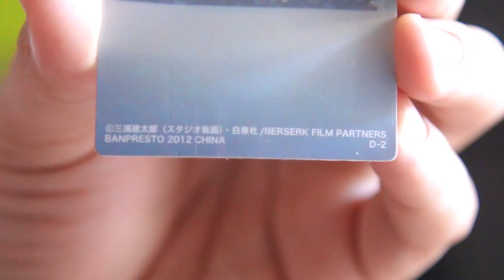Guts and Griffith from berserk anime mini figure preview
Guts, renowned by his epithet the "Black Swordsman", is a former mercenary and branded wanderer who peregrinates the world in constant internal struggle between pursuing his own ends and protecting those precious to him.

Berserk (Japanese: ベルセルク Hepburn: Beruseruku) is a Japanese dark fantasy manga series written and illustrated by Kentaro Miura. Set in a medieval Europe-inspired dark fantasy world, the story centers on the characters of Guts, a lone mercenary, and Griffith, the leader of a mercenary band called the "Band of the Hawk". Themes of isolation, camaraderie, and the question of whether humanity is fundamentally good or evil pervade the story, as it explores both the best and worst of human nature. Both the manga and anime are noted for their use of graphic violence and sexual content.

Berserk Guts and Griffith chibi action figure prebiew and unboxing